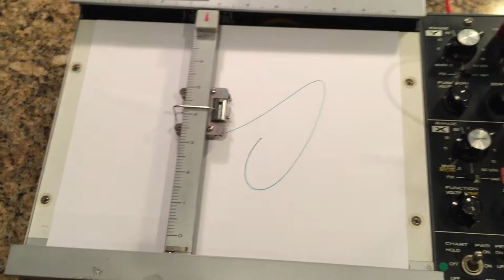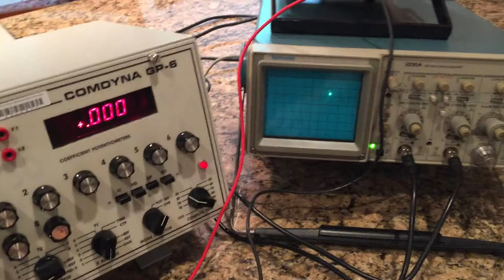HP 135A X-Y Recorder interfaced to a Comdyna GP-6 analog computer solving a Lorenz-Type system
Analog computer solution to a Lorenz-type system (tuned for a stable orbit) plotted on an HP-135A XY recorder.